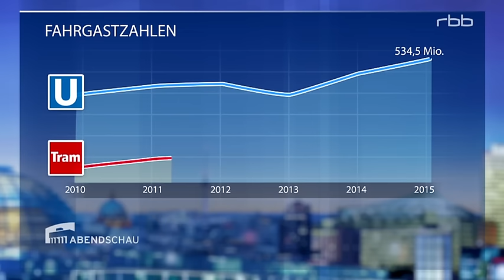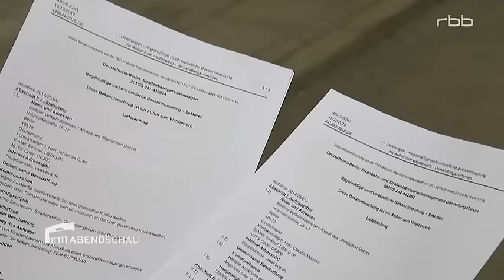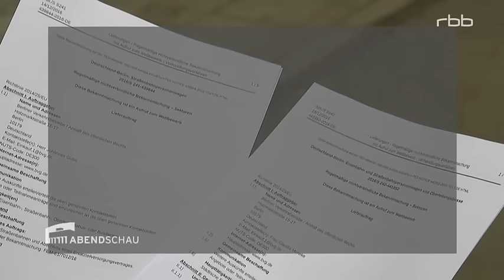Neue Züge für die BVG Berlin U-Bahn ICKE Stadler Bombardier